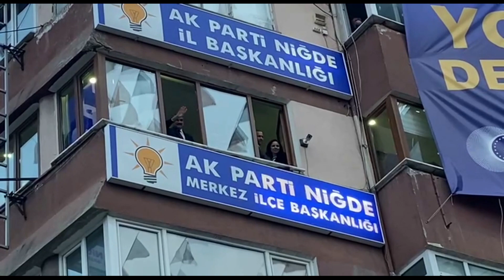Cumhurbaşkanlığı Seçimi Ardından Niğde'de Kutlamalar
Cumhurbaşkanlığı seçimini Recep Tayyip Erdoğan'ın kazanmasının ardından seçim gecesi  Niğde'de kutlamalar yapıldı. Havai fişekler atıldı, araç konvoyları düzenlendi.